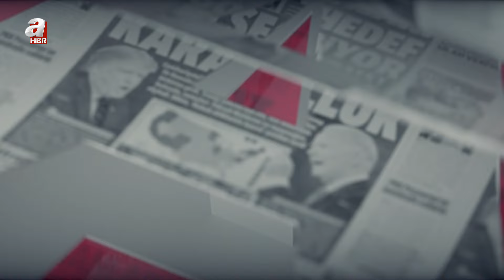Türkiye’nin Mavi Vatan’daki enerji filosu! Tam bağımsızlık hedefi 2017’de başladı | ANALİZ